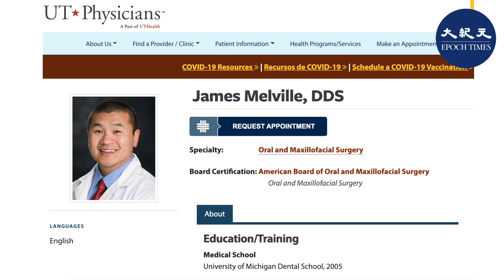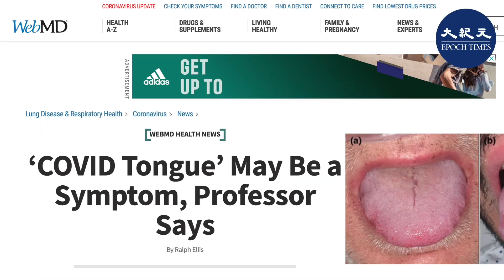（字幕）美國確診武漢肺炎(中共病毒)患者康復後，出現舌頭腫脹數倍大，無法進食及說話症狀，專家指，目前舌頭發生腫脹的確切原因仍無法得知，估計是免疫系統產生對抗病毒反應。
責任編輯：Elvis
請支持大紀元：
📍贊助大紀元：